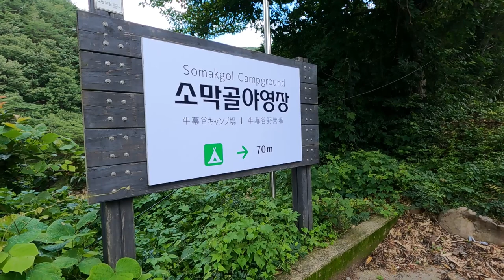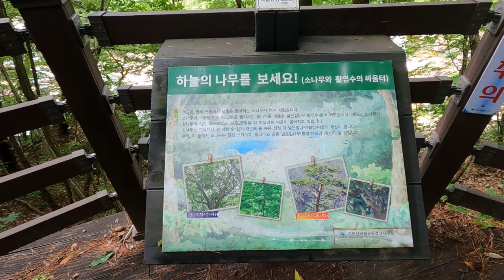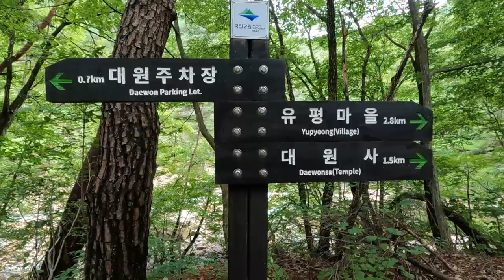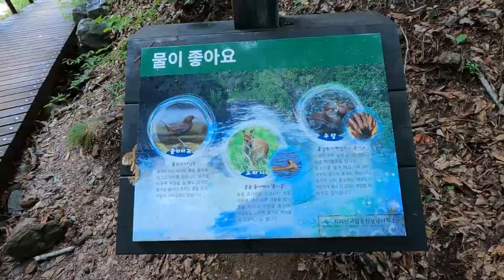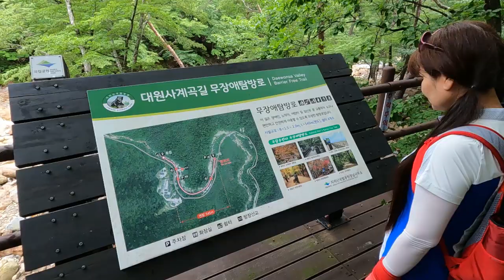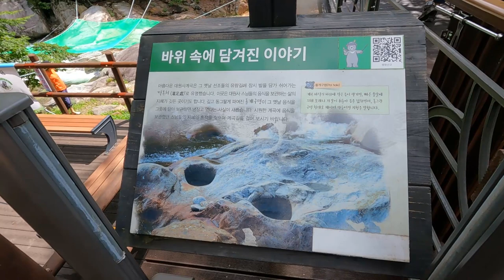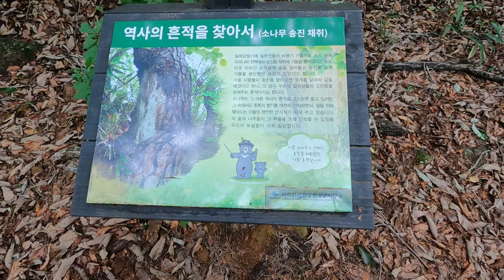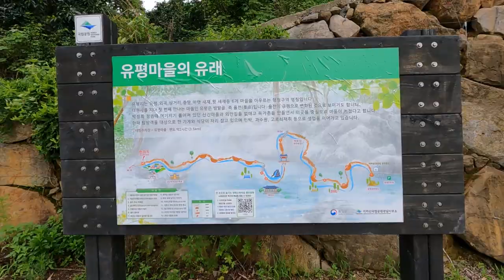지리산산청대원사계곡길트레킹,소막골야영장,남녀노소누구나즐길수있는최고의계곡명소,구석구석계곡영상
지리산 계곡 가볼만한곳
대원사 계곡을 따라 조성된 계곡 탐방로,데크와 흙길로 잘 조성이 되어 있고 경사도 완만하여 남녀노소 누구나 쉽게 즐길수 있는 계곡탐방로입니다.

코스:소막골주차장~탐방센터~맹세이골자연관찰로~대원교 ~방장산교 ~유평마을 ~소막골주차장.
(원점회귀/왕복 약7km/3시간30분소요)